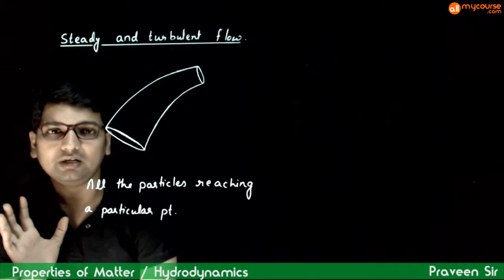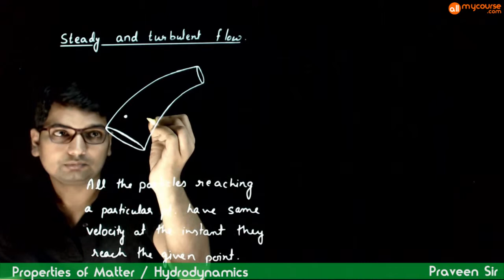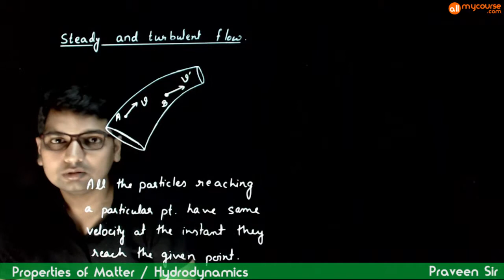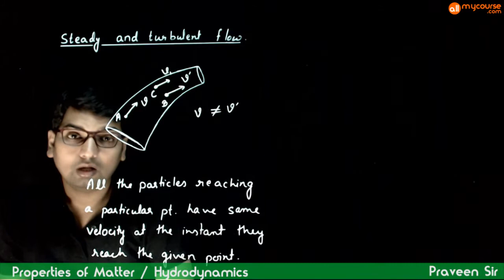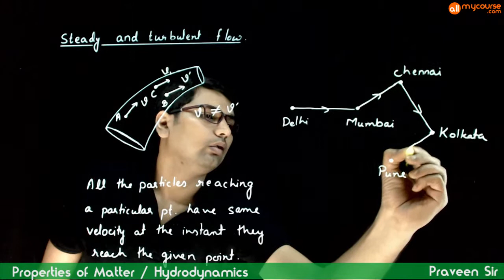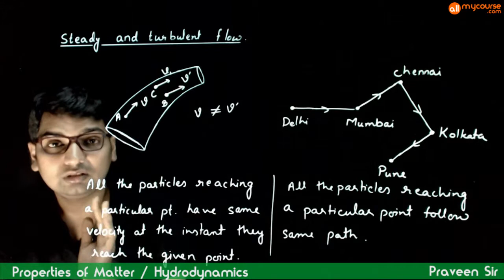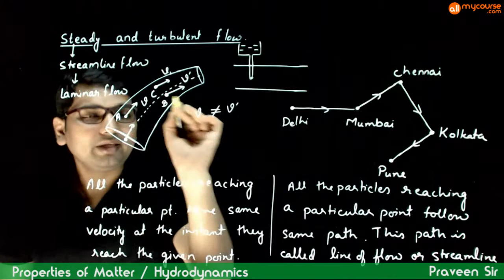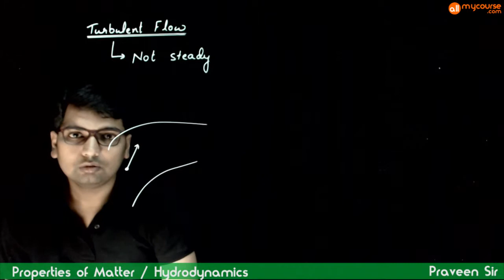6 steady or laminar flow and turbulent flow